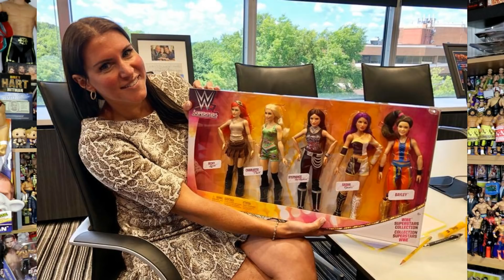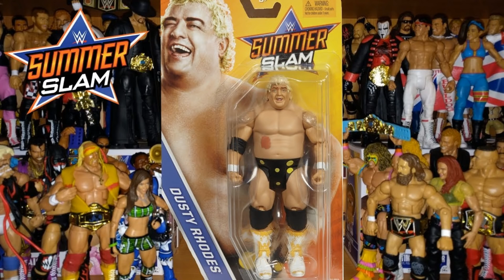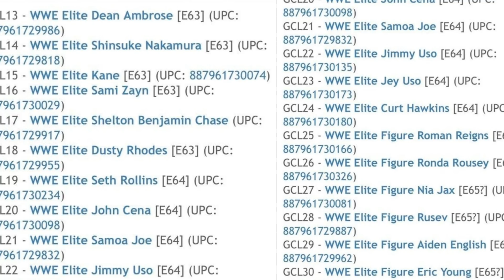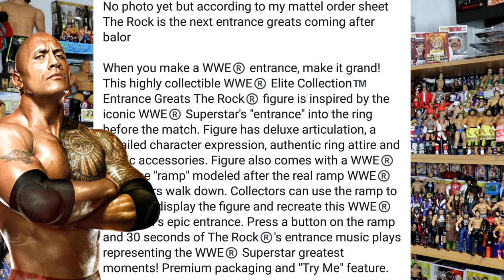NEW WWE MATTEL WRESTLING FIGURE NEWS - June 2018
New WWE Mattel wrestling figure news featuring Asuka funko pop vinyl news featuring a SDCC 2018 exclusive
Tetsuya Naito figure from ringside collectables & WWE Mattel Elite 63, WWE Mattel Elite 64 & WWE Mattel Elite 65 rumors featuring Rowdy Ronda Rousey elite 65 & Eric Young elite 65.
Curt Hawkins elite has been teased & new WWE retro figures featuring Shinsuke Nakamura, Daniel Bryan, Bray Wyatt & NWO Sting.
Plenty of information to digest as we get closer to San Diego Comic Con 2018.